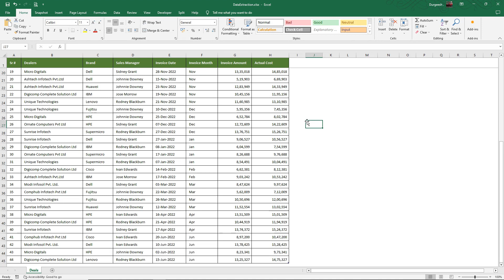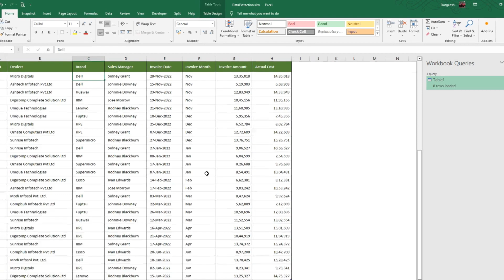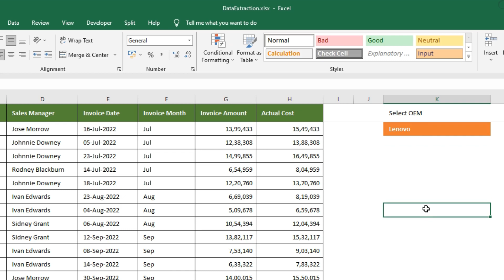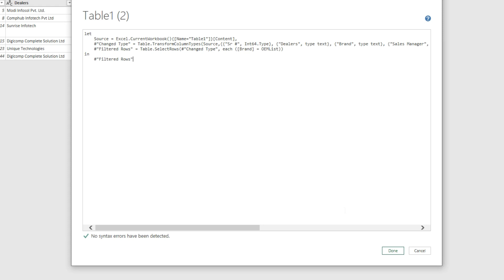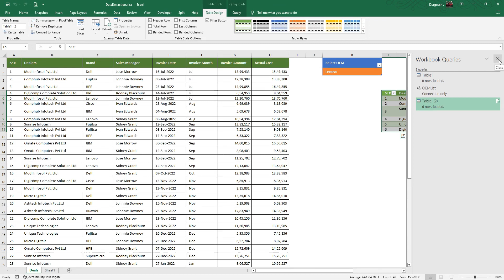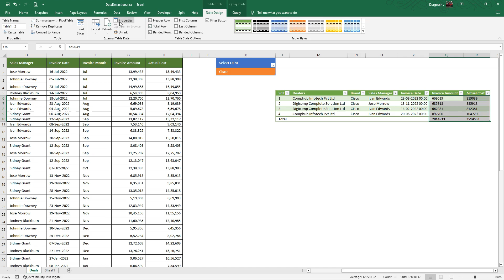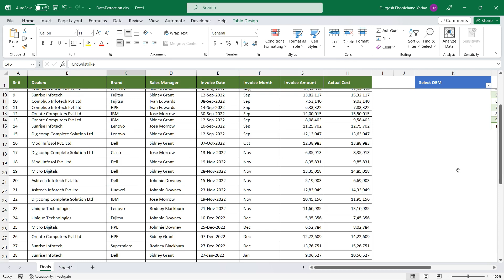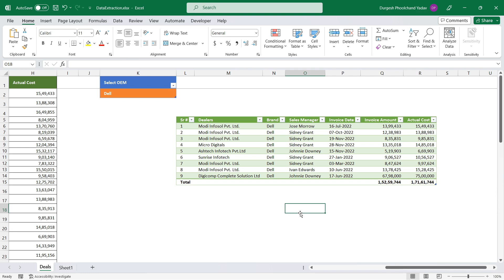How to Extract Data using Dropdown List and Power Query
In this video you will learn how to extract data from a table based on a drop down list selection in Excel using Power Query. No Excel function has been used here. No VBA coding has been don here. You can do it by using some button clicks using Power Query.